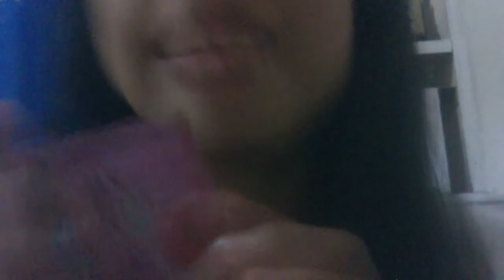Elai's world vlog part 1